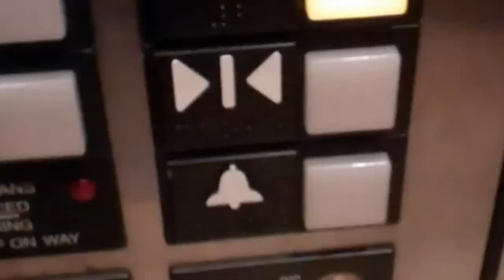Ringing The Elevator Alarm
This was done on an OTIS elevator. The sound is very strange.